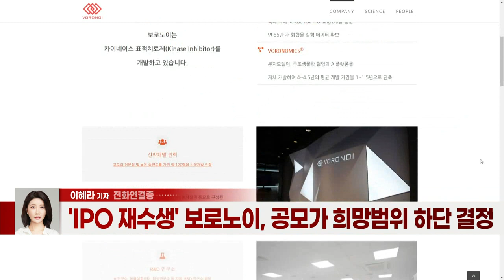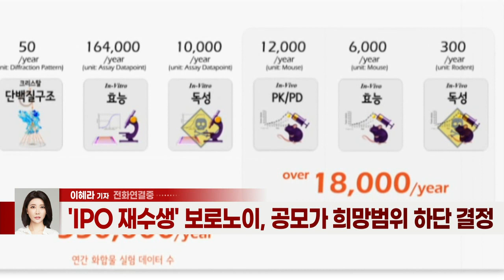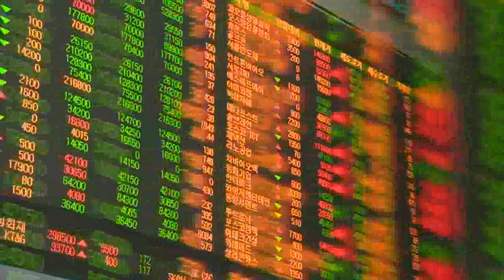보로노이·레이저쎌·위니아에이드 동반 청약... 흥행여부 '주목' (20220614)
# 보로노이·레이저쎌·위니아에이드 동반 청약... 흥행여부 '주목'